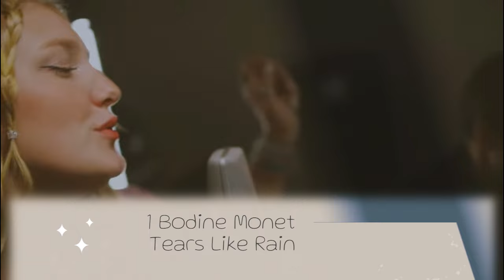Das Deutsche Finale Germany 🇩🇪 | Eurovision 2024 | My top 8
Intro: My ESC NF 2023 winner OLLIE - Venom [Eesti Laul 2023]